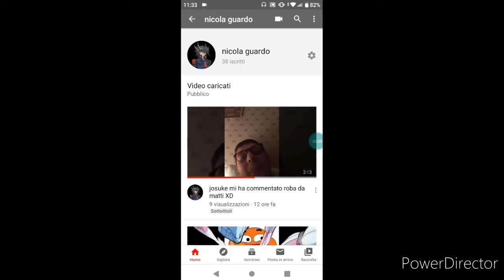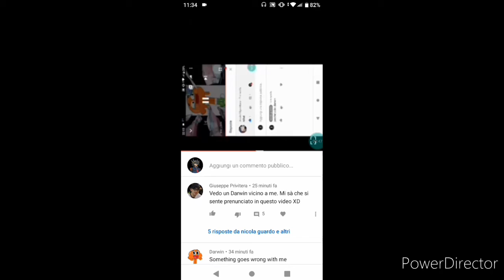mo state esagerando